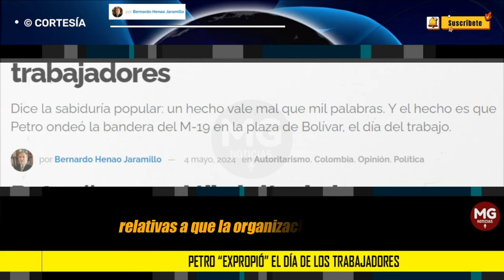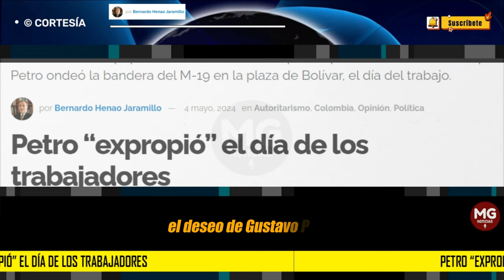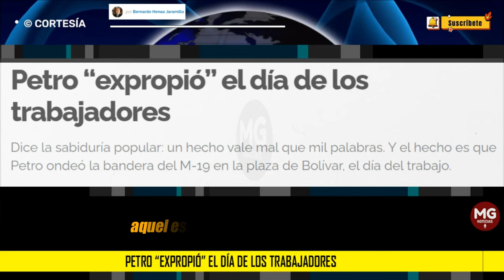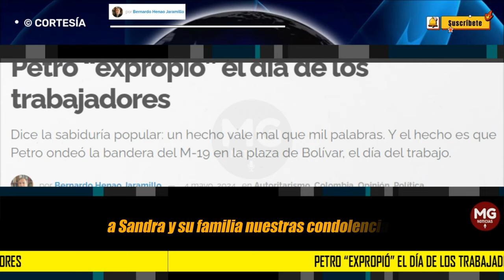PETRO 'EXPROPIÓ' EL DÍA DE LOS TRABAJADORES 🚨 por Bernardo Henao Jaramillo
Desde el siglo XIX se celebra, en muchos países del mundo, el 1 de mayo como día del trabajo. Es un día festivo que recuerda la lucha de los trabajadores por sus derechos laborales. En Colombia se celebra desde 1914.